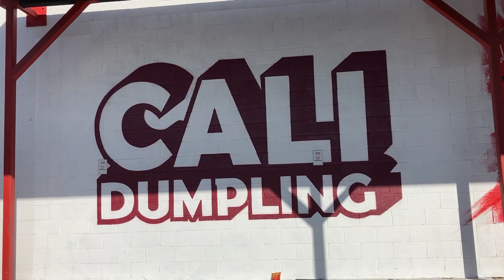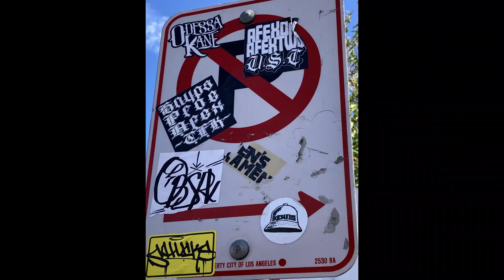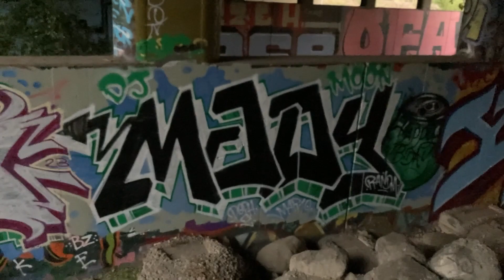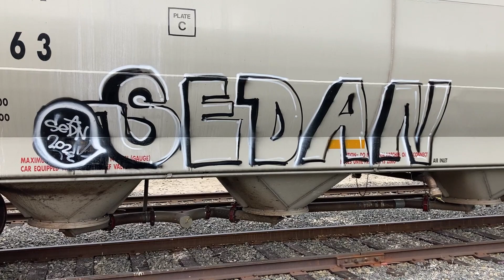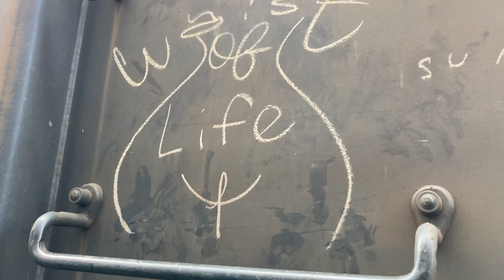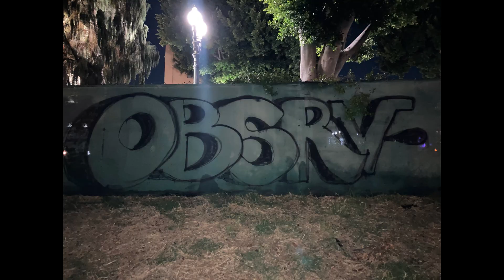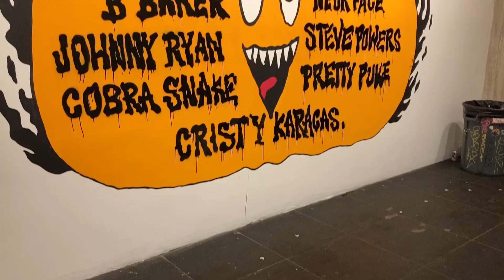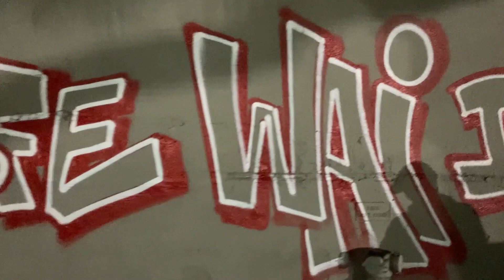Los Angeles Graffiti October 2023 Trains, Bridges, Halloween Art Show